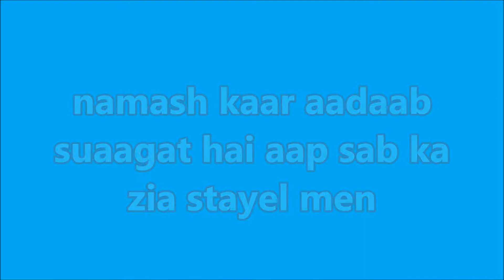इलाहाबाद में बारिश जिस करण जानवर भी परेशान हैं 1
इस वीडियो में दिखाया है इलाहाबाद में बारिश जिस करण जानवर भी परेशान हैं रोड भी बहोत गीली हो गई चाट पे पानी भाई गया
This video shows that the rains which are troubled by Allah in Allahabad, the road also became wet and the water became water.

is veediyo mein dikhaaya hai ilaahaabaad mein baarish jis karan jaanavar bhee pareshaan hain rod bhee bahot geelee ho gaee chaat pe paanee bhaee gaya